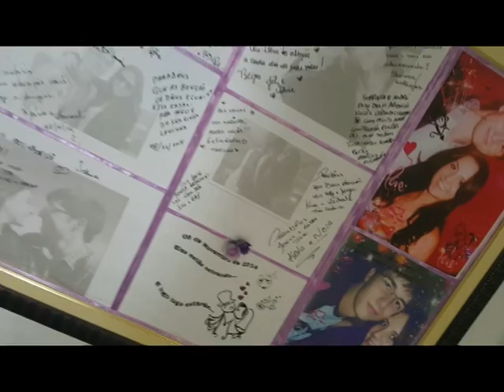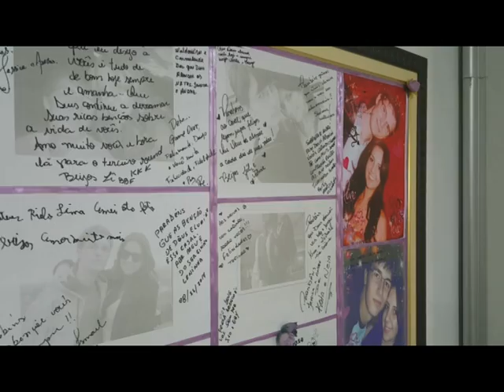Tour pela minha penteadeira e pelo meu quarto!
Ola amores!

sei que vcs estavam ansiosas por esse video, acredite eu tbm rsrsr.
mais demorei um pouco para arrumar as coisas do jeito que eu queria..

tive uma mega ajuda para gravar e nos divertimos muitoooooo.
espero que gostem e se inspirem para fazer  tbm.
beijinhos...